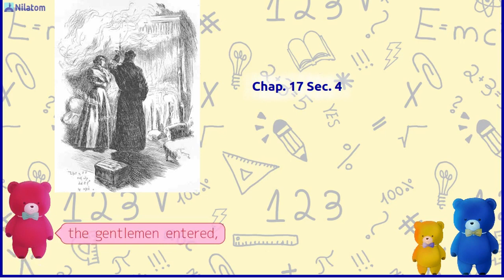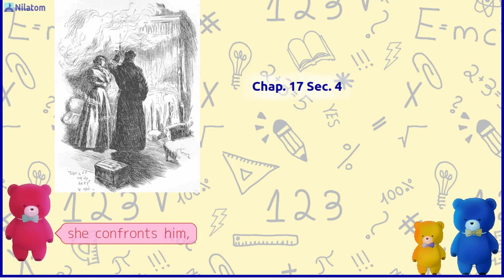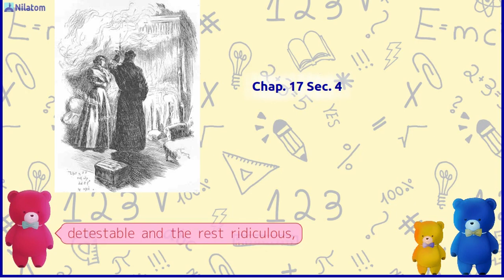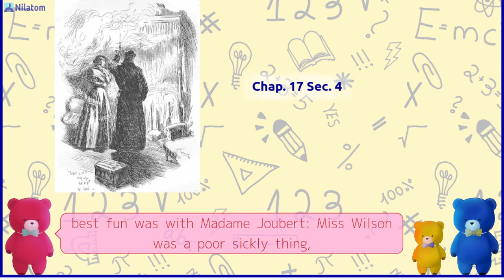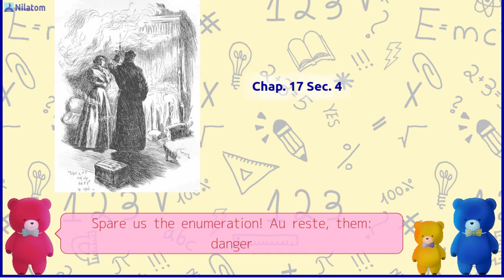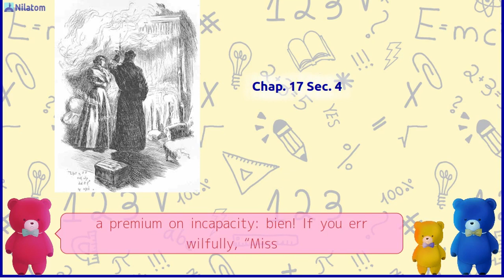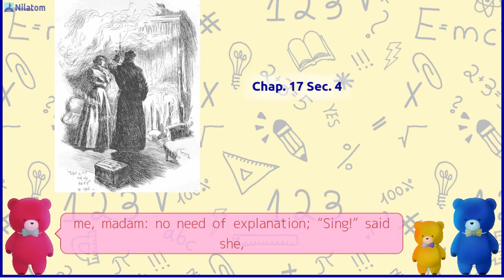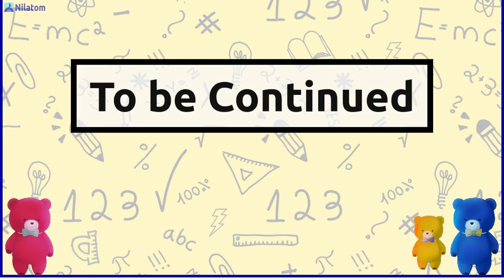Jane Eyre; An Autobiography【 Chap. 17 Sec. 4 】